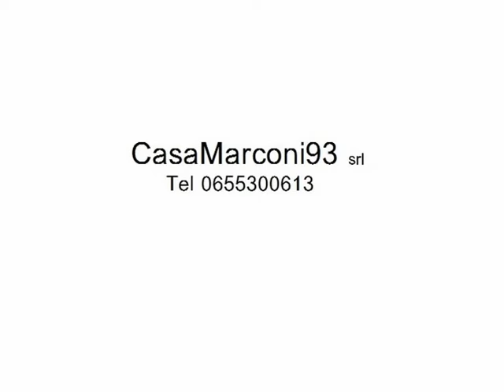Monteverde - Appartamento 3 locali € 335.000 T309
Appartamento in vendita a Roma in zona MONTEVERDE - Adiacente PIAZZALE DUNANT e STAZIONE TRASTEVERE: VIA GREGORIO RICCI CURBASTRO

Trilocale al secondo piano con balcone.

Si propone la vendita di un appartamento di 82 Mq ca., posto al secondo piano di uno stabile di 8 con ascensore e servizio di portineria, composto da ingresso, soggiorno, un disimpegno dal quale si accede alle due camere da letto matrimoniali, al bagno ed alla cucina, che è servita da un balcone.

L'appartamento ha una tripla esposizione ed è stato recentemente ristrutturato.
La porta d'ingresso è blindata; tutti gli infissi sono in alluminio con doppi vetri e i pavimenti sono in marmo (eccetto quelli dei servizi).

Il riscaldamento è centralizzato con termocontabilizzatori; produzione di acqua calda sanitaria con caldaia a gas;
Le spese annue di condominio ammontano a circa Euro 948,00, ripartite in 6 rate bimestrali da Euro 158,00; le spese annue  relative al riscaldamento, invece, ammontano mediamente a circa Euro 445,00, ripartite in 5 rate.

Nelle immediate vicinanze ci sono mezzi pubblici, scuole, supermercati, bar, negozi, palestre, ospedali e servizi di pubblica utilità; A soli 500 metri circa si trova la fermata del Tram n. 8 "Gianicolense - Ponte Bianco"; a soli 700 metri circa  si può raggiungere la Stazione Trastevere, dalla quale si può arrivare in 5 minuti alla Stazione Ostiense e alla Metro Piramide e in una ventina di minuti alla Stazione Termini o all'Aeroporto di Fiumicino. La Stazione Trastevere è ubicata in Piazza Flavio Biondo, ove è possibile usufruire inoltre dei servizi di tram e autobus urbani.

Classe Energetica "G", Indice di Prestazione Energetica 175 KWh/mq.
Euro 360.000,00

VALUTIAMO PERMUTE.

Apartment for sale in Rome, zone MONTEVERDE - near PIAZZALE DUNANT and TRASTEVERE STATION: VIA GREGORIO RICCI CURBASTRO

Apartment on the second floor with a balcony.

It is proposed the sale of an apartment of 82 sqm approx., On the second floor of a building with a lift of 8 and concierge service, an entrance hall, living room, a hallway which leads to the two bedrooms, the bathroom and the kitchen, which served as a balcony.

The apartment has a triple exposure and was recently renovated.
The front door is armored, all the windows are aluminum with double glazing and the floors are marble (except services).

There is central heating with termocontabilizzatori, production of hot water with a gas boiler;
The annual costs of building amounted to approximately € 335.000 divided into six two-monthly installments from € 158.00, the annual expenditure on heating, however, amounted on average to about 445.00 Euro, divided into five installments.

In the immediate vicinity there is no public transportation, schools, supermarkets, bars, shops, gyms, hospitals and public utilities; Just 500 meters you see the stop of tram no. 8 "Gianicolense - White Bridge", just 700 meters you can reach the Trastevere station, from which you can get in 5 minutes Ostiense Station and Metro Pyramid and in about twenty minutes to Termini station and Fiumicino Airport . Trastevere Railway Station is located in Piazza Flavio Biondo, where you can also take advantage of the services of trams and buses.

Energy Class "G" Energy Performance Index of 175 KWh / sqm.
€ 360,000.00

ASSESSED EXCHANGES.